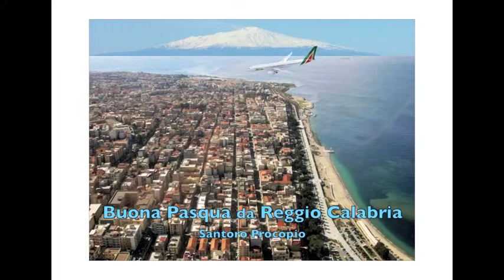Auguri Pasqua 2019